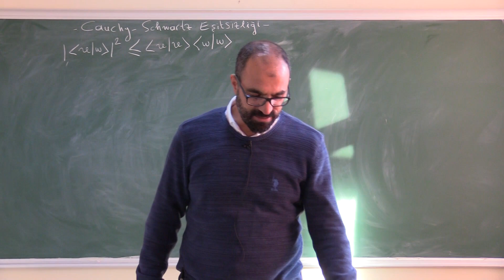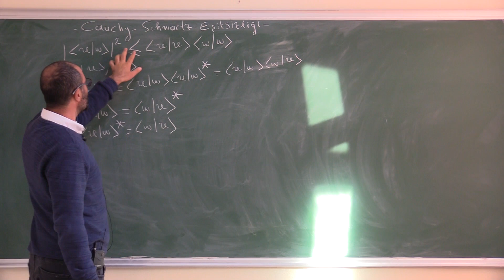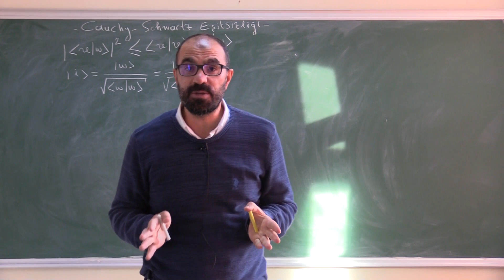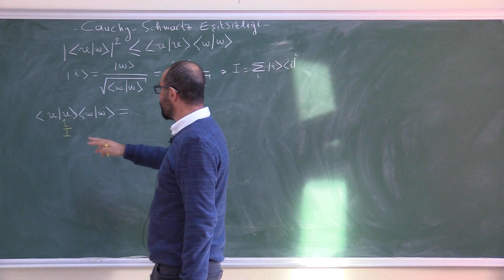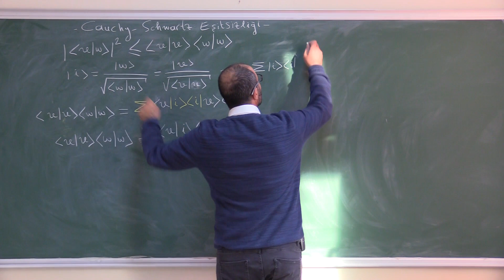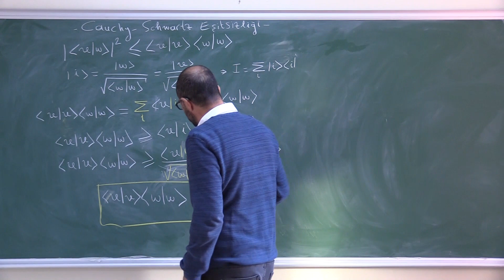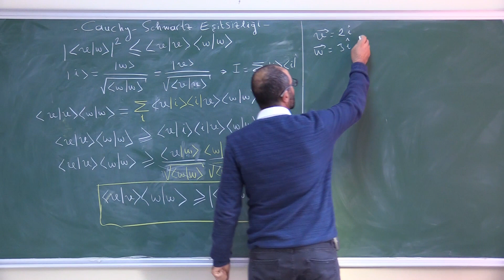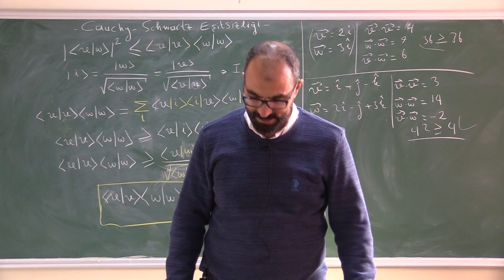DERS 9= CAUCHY-SCHWARZ EŞİTSİZLİĞİ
KUANTUM DOLANIKLIKLIK (DERS 9)= CAUCHY-SCHWARZ EŞİTSİZLİĞİ
Cauchy-Schwarz eşitsizliği Hilbert uzayının önemli geometrik özelliklerinden bir tanesidir.
Bu derste, sözü edilen eşitsizliğin türetilmesi yapılmaktadır.

İyi Seyirler

Prof. Dr. Necati ÇELİK
Gümüşhane Üniversitesi